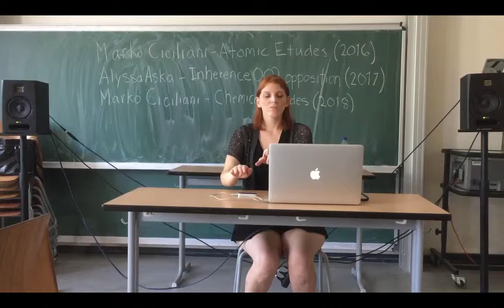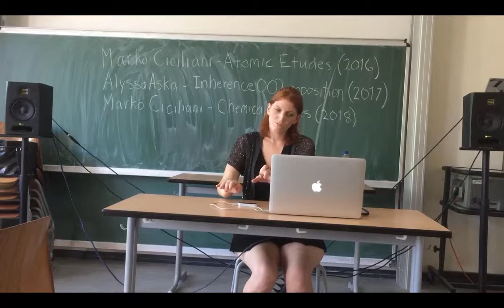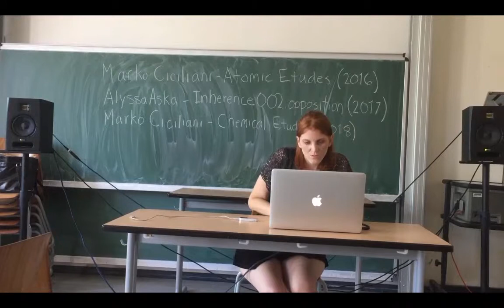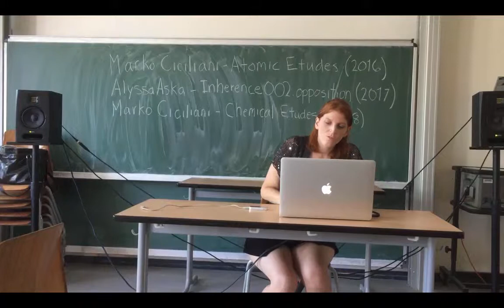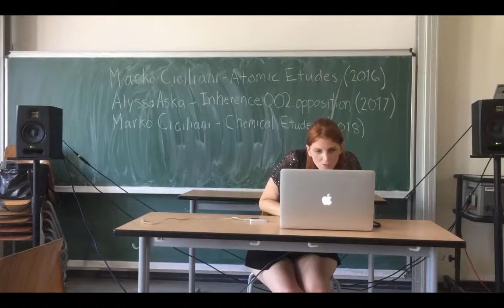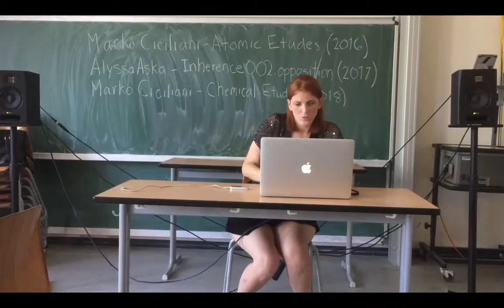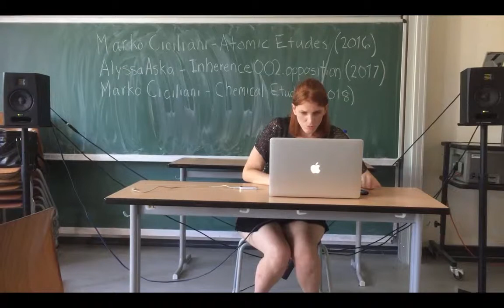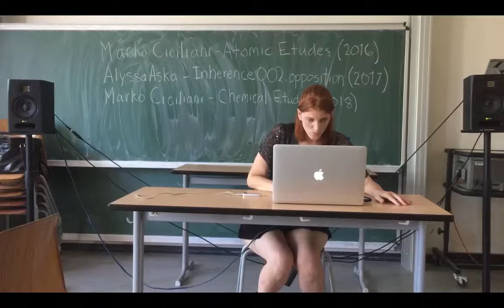Alyssa Aska - Inherence002.opposition (2017) for Leap Motion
Performance of Inherence002.opposition from the 2018 Darmstadt Summer Course, July 26, 2018.

Program note: This work explores some of the inherent qualities of an input device, namely a Leap Motion, when used as a performance gestural controller. However, instead of the device being used in this way, the data obtained from using the device is transposed and time-stretched and played back as several individual lines.